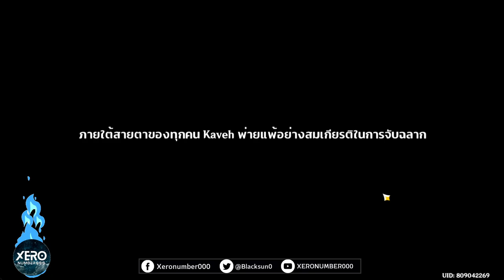【Full Game】กิจกรรม : นิทรรศการกรรมบถบ่วงปัญญา_วันที่ 1 (มีน้องนาส่อง) I Genshin Impact 3.6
0:00 intro มา!!
0:05 เริ่มเควส!!
13:59 เบิกตัวผู้เข้าแข่งขันและสมหมวก(Hat Guy) !?
19:12 สัมภาษณ์แล้วจับส่องด้วยน้องนา
48:09 ผู้ท่องเที่ยวที่คาดไม่ถึง
53:45 แขกพิเศษและกติการอบที่ 1
58:14 ส่องกรรมการ
1:03:51 ตามหาผู้เข้าแข่งขัน
1:04:56 ยามว่างของสาวๆ
1:05:30 ตามหาผู้เข้าแข่งขัน 2
1:25:40 ผู้ชนะกิจกรรม
1:31:33 ข่าวสารที่คาดไม่ถึง
1:37:12 ฉากเปิด Mini Game
1:37:45 เควส : ลูกค้าคนที่ 1001
📌1:44:22 การท้าทาย 1 : แผนเส้นทางสัญจร
1:48:07 ผลสรุปการวางเฟอร์นิเจอร์
📌1:51:00 การท้าทาย 2 : ขุดค้นทางโบราณคดี
1:54:22 Area ขุดค้น
1:56:10 ตำแหน่งของโบราณที่ 1 (ต้องตีมอนก่อน)
1:57:03 ตำแหน่งของโบราณที่ 2 (ตีหินไฟฟ้าก่อน)
📌1:58:33 การท้าทาย 3 : การรวมตัวของหมู่ดาว
2:00:44 ดวงดาวที่ร้อยเรียง (2 ด่าน)
📌2:02:53 การท้าทาย 4 : แสวงหาความจริง
2:04:14 เรื่องราวที่ 1
2:08:06 เฉลยเรื่องราว
📌2:09:12 การท้าทาย 5 : รูปแบบการตอบสนองต่อยา
2:11:02 เงื่อนไขการได้ของครบ
2:12:15 ตัวอย่างการเลือกบัฟ (ควรดูทีมใน ID ประกอบ)
2:12:42 งัดมอน
📌2:13:51 การท้าทาย 6 : ทดลองเป็นสิ่งมีชีวิต
2:16:20 ผลประกอบการ 320

1.จงรับชมด้วยความสุภาพเรียบร้อย
2.ไม่พูดถึง  บุคคล/หัวข้อที่ไม่เกี่ยวกับหัวข้อการสนทนา
3.จงสปอยน์เนื้อหาเฉพาะเมื่อได้รับการร้องขอ
4.จงเป็นมิตรสหายที่ดีต่อกัน ไม่แสดงความเห็นเชิงลบ
5.จงรับชมอย่างสนุก และเป็นพลังบวกต่อไป